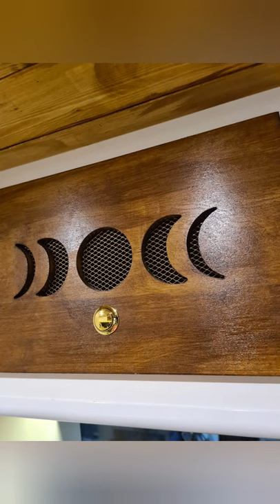How To Make Rustic Doors From Birch Ply - Camper doors With Push Locks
Making camper locker doors from birch ply with a moon design with gold mesh background.

with oak stain and gold pushlocks